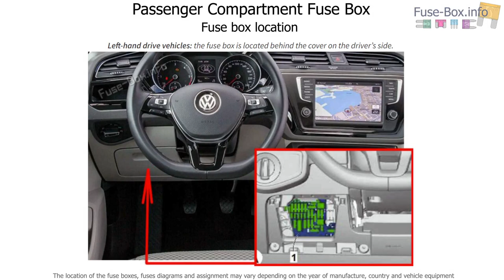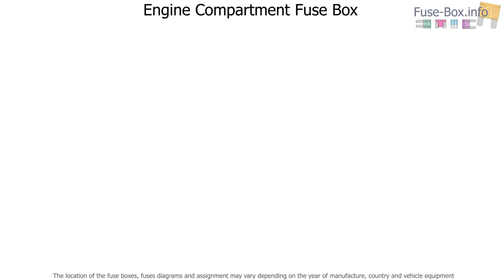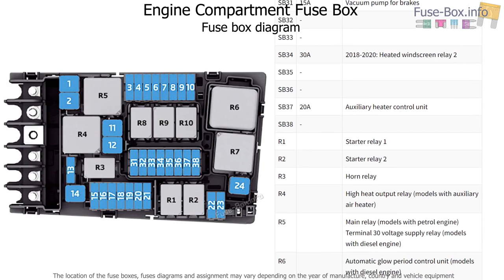Fuse box location and diagrams: Volkswagen Touran (2016-2020)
Fuse box diagrams (location and assignment of electrical fuses and relays) Volkswagen Touran (Typ 5T; 2015, 2016, 2017, 2018, 2019, 2020).